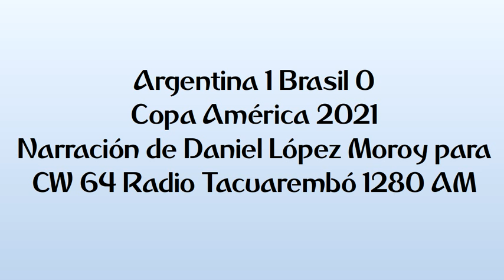Argentina 1 Brasil 0 - Copa América 2021 (por Daniel López Moroy)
El gol y el final del partido, por Daniel López Moroy e Ignacio Borad para CW 64 Radio Tacuarembó 1280 AM.

Grabación de Armonía FM.